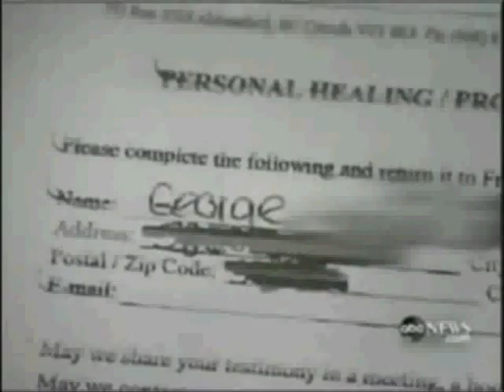ABC New Reports - Todd Bentley - No Verified Healings!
This is a short segment from the larger ABC News expose of Todd Bentley, detailing how not a single claimed healing report put out by Bentley's ministry could be verified!